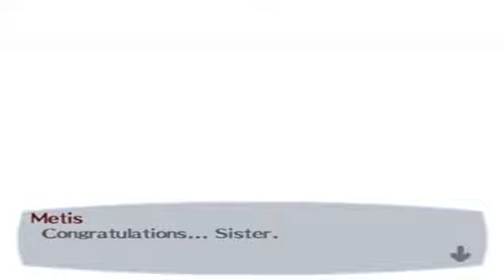Persona 3 - The Answer - Walkthrough Part 38: FINAL BOSS: Erebus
IMPORTANT! PLEASE READ: I had actually already uploaded the whole walkthrough yesterday. Unfortunately, YouTube just wouldn't want to process the original part 39 no matter how long I waited, and finally gave me an error message for that part. Sadly, I had already deleted all P3 parts from my laptop at that point. Good thing it was only the Final Boss battle so that I could easily record it again. That's also why this part is longer than 14 minutes.
Also, since the other parts are already uploaded (they are currently set to "private" until this part is uploaded), this part will appear on my channel AFTER the other parts (I had uploaded it after the other parts, after all). Keep that in mind when searching for the next parts, please.